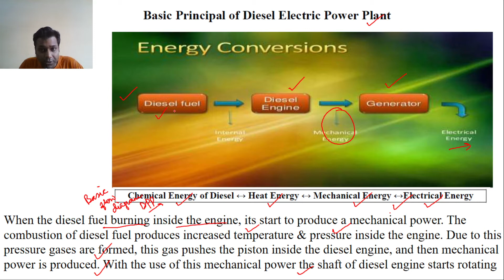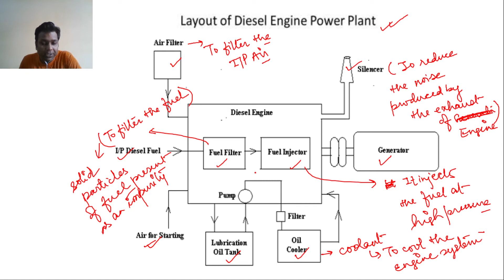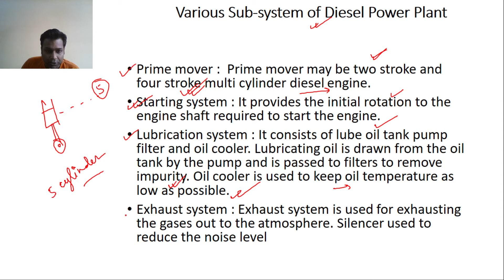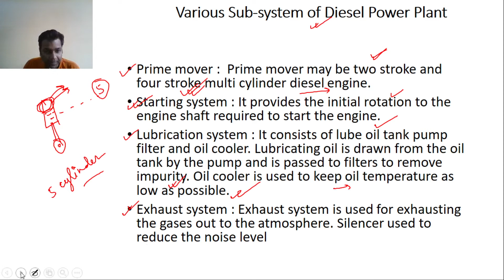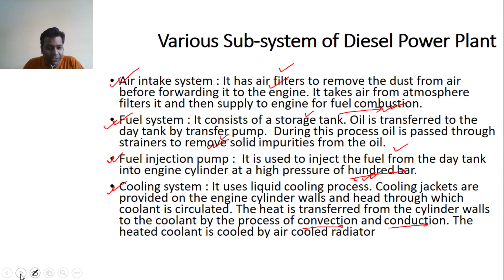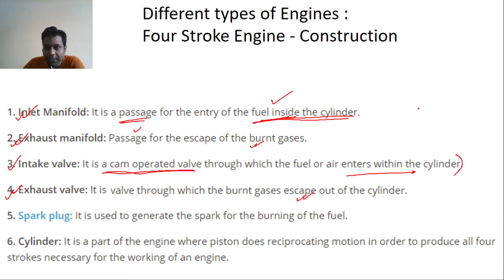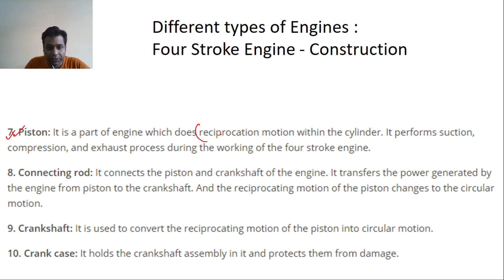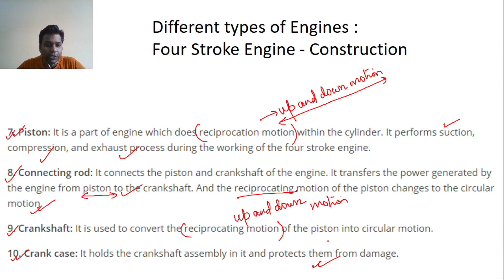DPP L2 DPP layout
LAYOUT of Diesel Power Plant